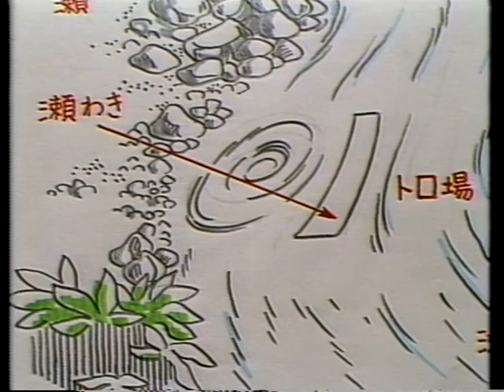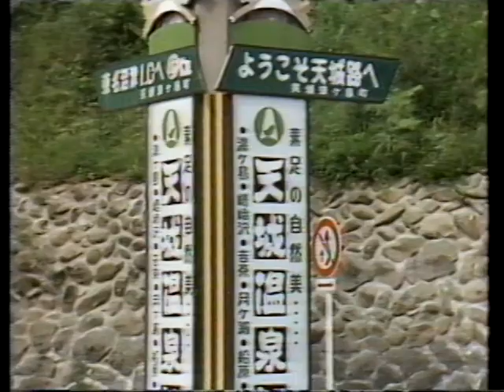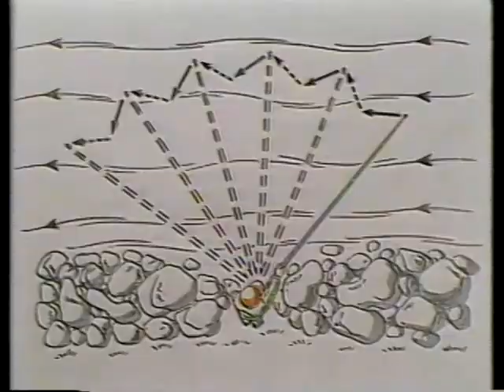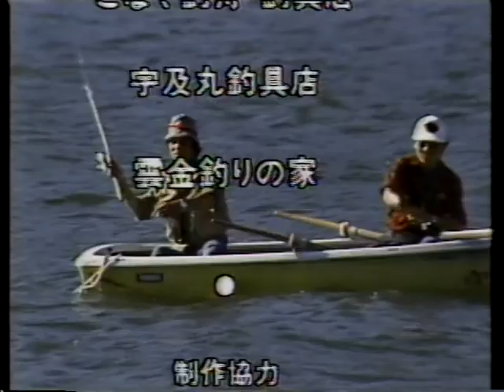清流の女王 鮎